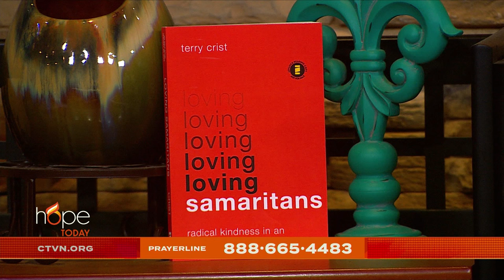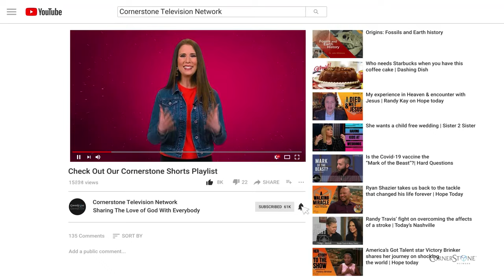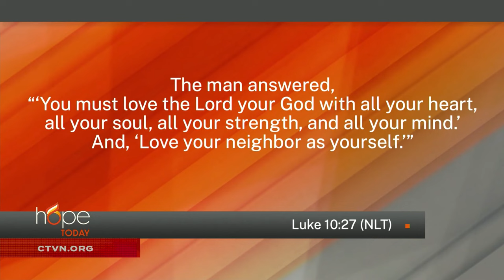Hope Today: Building connections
Build connections with empathy, love, and commitment to the Gospel.

Pastor Terry Crist demonstrates how it's possible to navigate the challenges of our divided country, imitating Christ's love for all of humanity without compromising the truth of the Gospel.